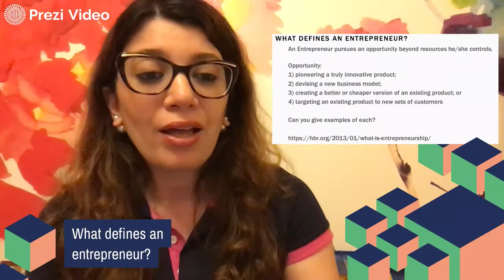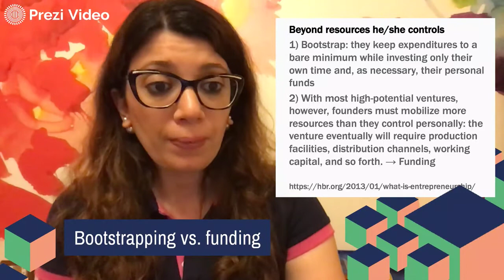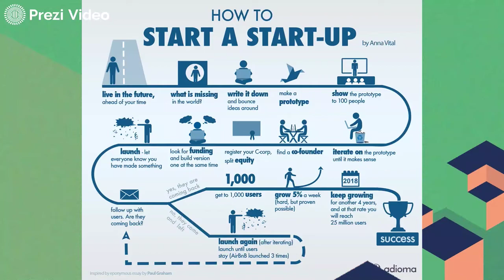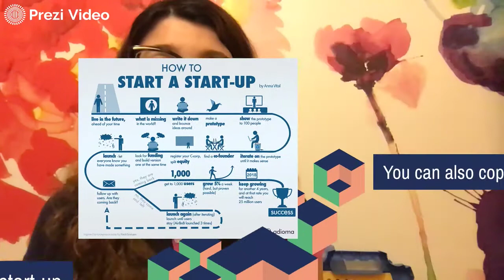Entrepreneurship for Social Innovators - ريادة الأعمال Part 5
In this course in Arabic, the founder of Riyada for Social Innovation SAL, takes young innovators into the journey of entrepreneurship ريادة الأعمال starting from entrepreneurial traits, to advantages of being an entrepreneur, the lean startup methodology, filling the lean canvas model, and finally and most importantly social entrepreneurship with examples of real social enterprises.